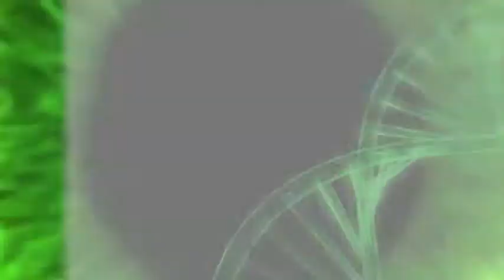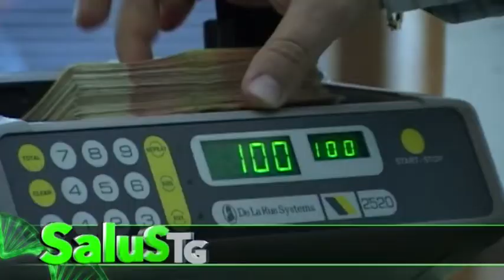Salus Tg del 22 novembre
In questo numero del Salus Tg
Generati modelli 3D di tessuto nervoso a partire da cellule staminali umane;
Studio su Lancet, Italia al top della longevità grazie all'universalità delle cure;

55 milioni di euro destinati allo sviluppo della 'rete delle reti' della sanità e della ricerca